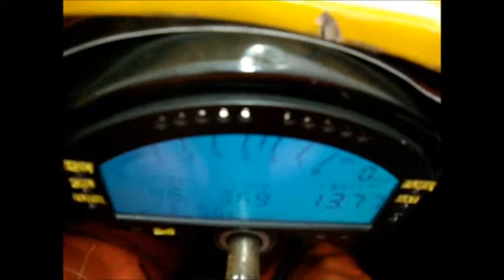Driving in Sao Paulo / Dirigindo em Sao Paulo